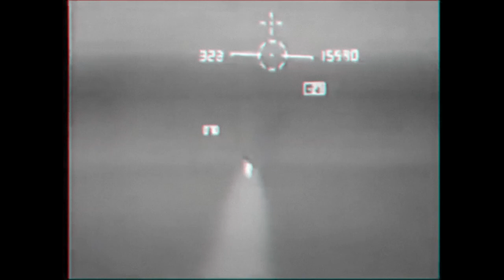Gun Run Fever // A-10 Warthog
None of the footage is mine.

Hello All! Decided to make a very short video just as a test to see how things would turn out. And what better way than with the BRRRT machine itself. I hope you guys enjoy the video, and I will see you all again very soon. Have a good one!

The Fairchild Republic A-10 Thunderbolt II is a single-seat, twin turbofan engine, straight wing jet aircraft developed by Fairchild-Republic for the United States Air Force (USAF). It is commonly referred to by the nicknames "Warthog" or "Hog", although the A-10's official name comes from the Republic P-47 Thunderbolt, a World War II fighter-bomber effective at attacking ground targets. The A-10 was designed for close air support (CAS) of friendly ground troops, attacking armored vehicles and tanks, and providing quick-action support against enemy ground forces. It entered service in 1976 and is the only production-built aircraft that has served in the USAF that was designed solely for CAS. Its secondary mission is to provide forward air controller-airborne support, by directing other aircraft in attacks on ground targets. Aircraft used primarily in this role are designated OA-10.

The A-10 was intended to improve on the performance and firepower of the A-1 Skyraider. The A-10 was designed around the 30 mm GAU-8 Avenger rotary cannon. Its airframe was designed for durability, with measures such as 1,200 pounds (540 kg) of titanium armor to protect the cockpit and aircraft systems, enabling it to absorb damage and continue flying. Its ability to take off and land from relatively short runways permits operation from airstrips close to the front lines, and its simple design enables maintenance with minimal facilities.